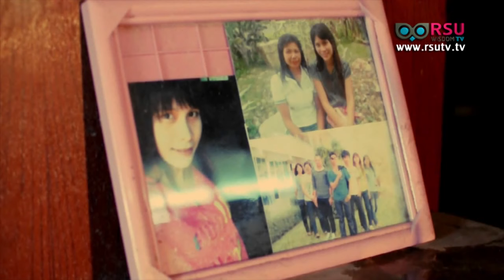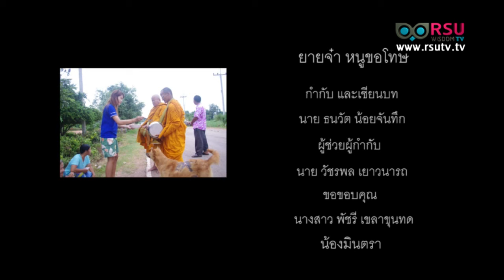RSU Society : “ยายจ๋า หนูขอโทษ” ภาพยนตร์สั้นของนักศึกษา วิทยาลัยนิเทศศาสตร์ มหาวิทยาลัยรังสิต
RSU Society : ภาพยนตร์สั้นของนักศึกษาวิทยาลัยนิเทศศาสตร์ มหาวิทยาลัยรังสิต ซึ่งเจ้าของผลงาน “ผลงานโดย seerongfilm” โดยใช้ชื่อภาพยนตร์สั้นเรื่อง “ยายจ๋า หนูขอโทษ”

ออกอากาศเมื่อวันอังคารที่ 9 สิงหาคม พ.ศ. 2559 เวลา 16.00 น.